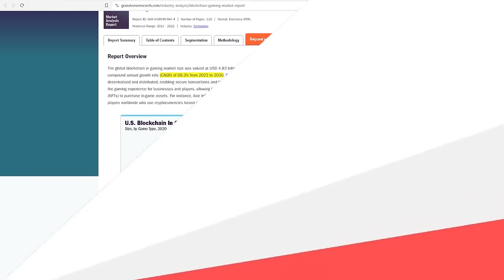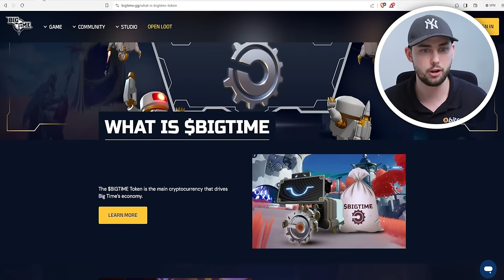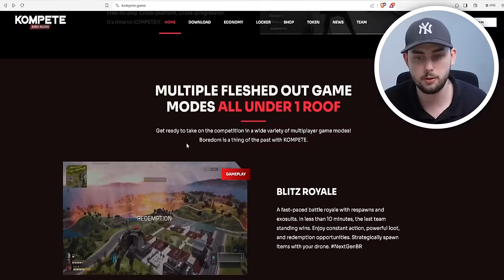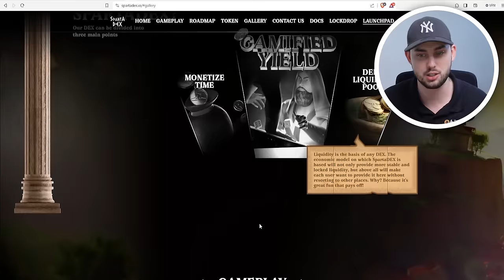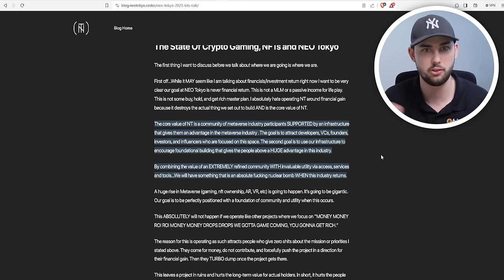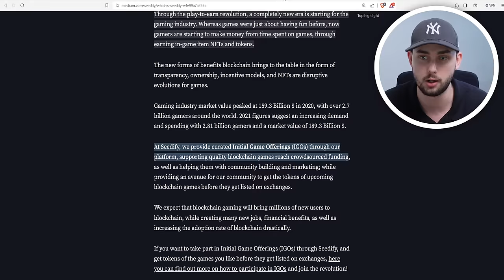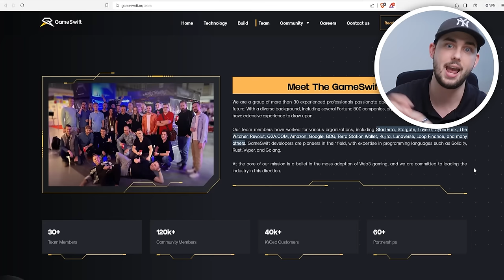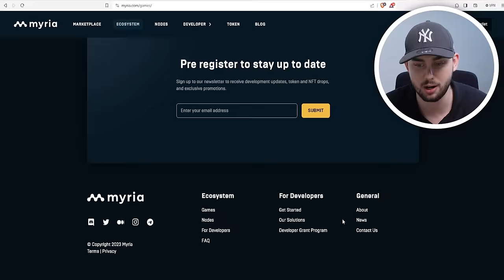8 Gaming Altcoins Under $1 That Will Make MILLIONAIRES!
Here are 8 super low cap gaming projects under $1 that will create millionaires in the bull market!

This includes Seedify SFUND, Kompete, BigTime, Myria, Verasity VRA and more!

Welcome, legend!

Aspiring Full-Time Traders Get up to $30,000 Bonus + guaranteed win in the lucky draw (ByBit)

 Premier Crypto Exchange / Broker (Caleb & Brown):  (Coming Soon)